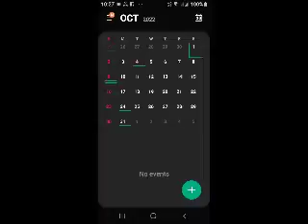2022 month 6